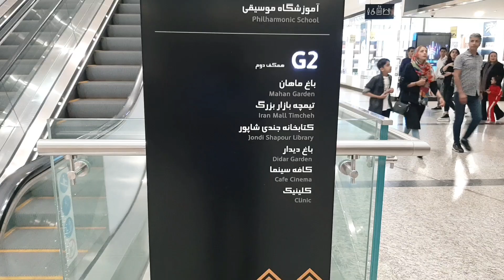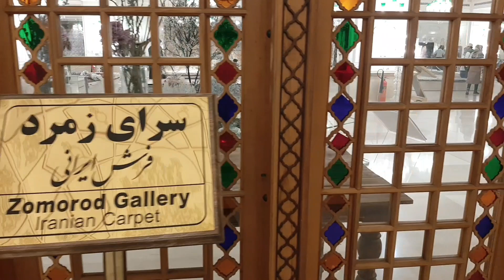Iran Mall, The biggest mall in the MiddleEast, Tehran مرکز خرید ایران مال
Iran mall is the biggest shopping mall in the middle east which is located in the west of Tehran. it includes big diversity of things and activities like musical fountains, 40 cinemas, ice skate court, amazing library, Old Timche bazaar, Mahan garden, many food courts and ...

ایران مال بزرگترین مرکز خرید ایران و شاید خاورمیانه است که در غرب تهران و در انتهای اتوبان همت واقع شده است. این مرکز خرید علاوه بر دارا بودن فروشگاه های متعدد دارای جاذبه های بسیاری همچین فواره موزیکال، کتابخانه جندی شاپور، باغ ماهان، باغ دیدار، ۴۰ سینمای مجهز، زمین اسکیت روی یخ، بازار سنتی تیمچه، مسیر سلامتی و فود کورت های متعدد، شهربازی، باشگاه بدنسازی و ... می باشد.